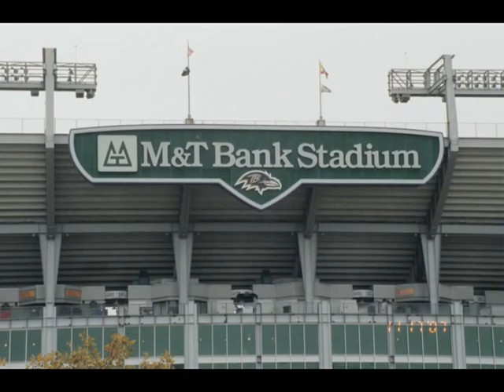Fair Lawn Marching Band and Color Guard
2008 Fair Lawn NJ High School Marching Band and Color Guard Promotional Video Supported by the Friends of Music